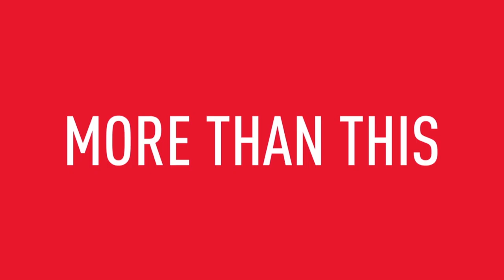Genova CityLogo all'Expo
realizzazione video a cura di A.Bixio